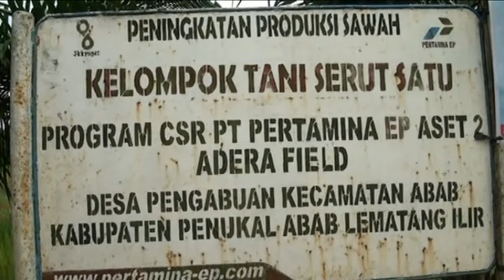Kembangkan budidaya padi organik, Adera Field gelar panen raya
Kembangkan budidaya padi organik,  Pertamina hulu rokan adera field gelar panen raya di   Desa Pengabuan dan Desa Pengabuan Timur Kecamatan Abab Kabupaten Pali.